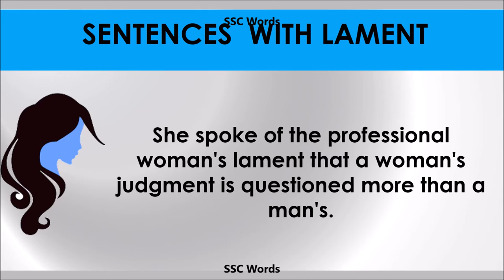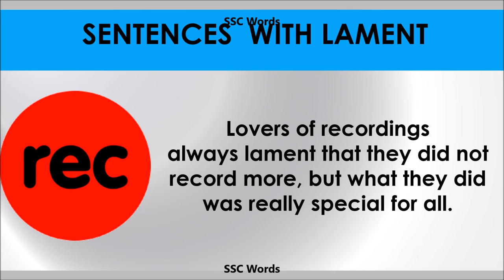Lament - Improve English - Meaning and 5 sentences - GRE / CAT / GMAT word - SSC Words